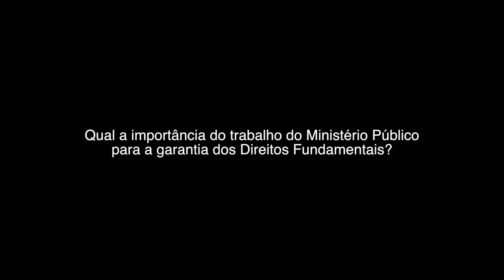MP e os Direitos Fundamentais: Mulheres